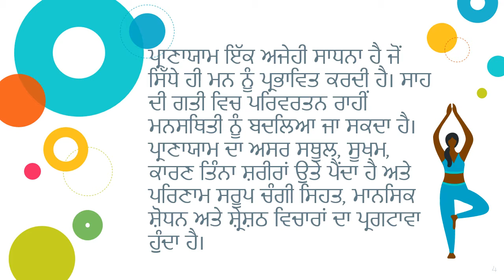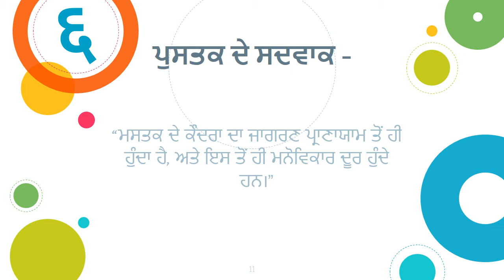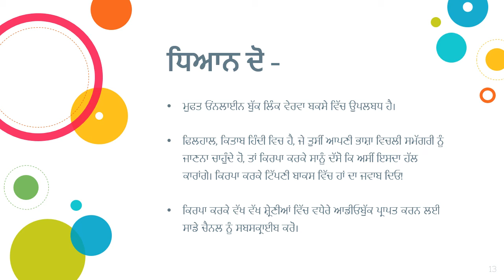ਪ੍ਰਾਣਾਯਾਮ ਤੋਂ ਆਧਿ ਵਯਾਧਿ ਨਿਵਾਰਣ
3 ਮਿੰਟ ਸਮੇਂ ਵਿਚ ਪੁਸਤਕ ਵੀਡਿਓ ਪਰਿਚਯ